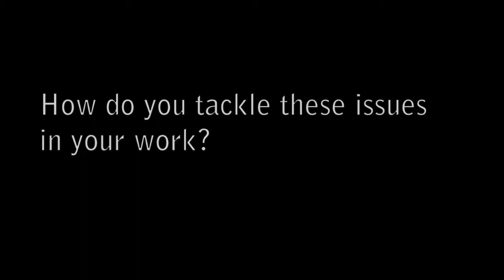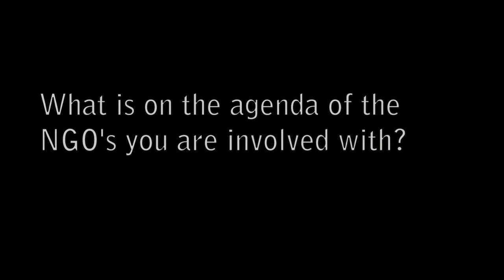Über Leben im Nordkaukasus - Zivilgesellschaftliche Akteure berichten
Keine Angst mehr vor Terrordrohungen, keine Schmiergelder mehr zahlen, eine gute Ausbildung erhalten können: Das sind die Wünsche, die der 24-jährige Azret-Ali Afov formuliert, wenn er an die Zukunft seiner kleinen Tochter denkt. Azret-Ali Afov lebt mit seiner Familie in Nalchik, der Hauptstadt der russischen Teilrepublik Kabardino-Balkarien und engagiert sich in mehreren lokalen Nichtregierungsorganisationen.